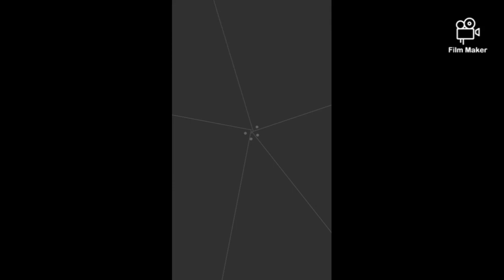My skin Routine